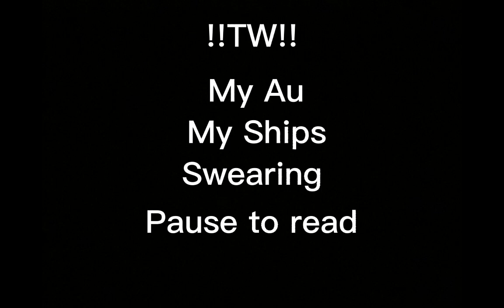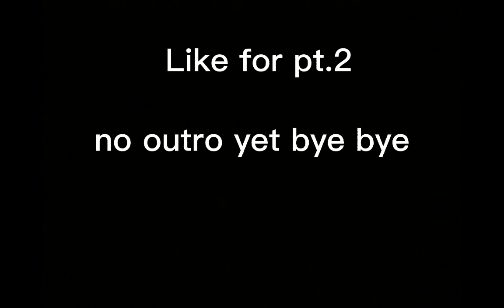Sans AUs react to me